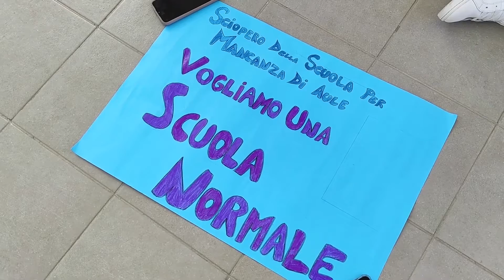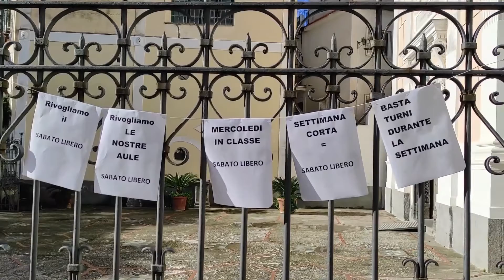DOMENICO DE SIANO BACCHETTA L'AMMINISTRAZIONE PASCALE: "SITUAZIONE SCUOLA INACCETTABILE"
All'ombra del Fungo non si placano le polemiche sul tema della scuola. A Nuvola Tv è interventuo il leader dell'opposizione Domenico De Siano che ha voluto sottolineare come sia stata del tutto ignorata la proposta della minoranza per risolvere le problematiche della scuole che, ad oggi, restano ancora irrisolte. "Noi siamo minoranza - ha dichiarato De Siano - tocca alla maggioranza prendere decisioni, noi continuiamo a svolgere il nostro compito". Ascoltiamo De Siano, intervenuto tra le altre cose anche sulla tematica del porto di Lacco Ameno e sullo stato in cui versa Lacco Ameno dal punto di vista economico.